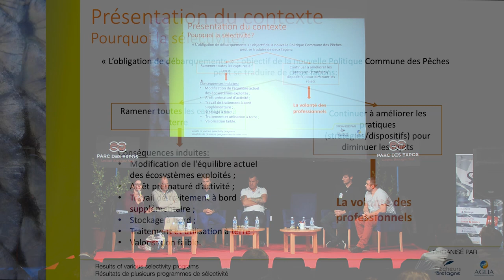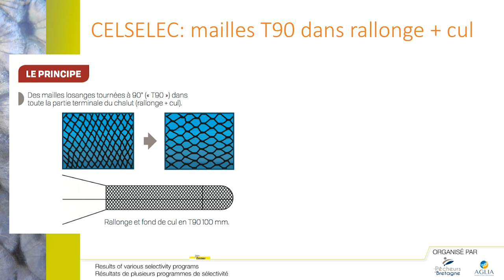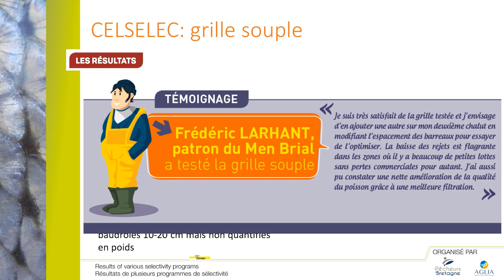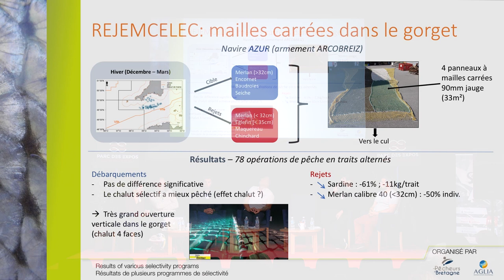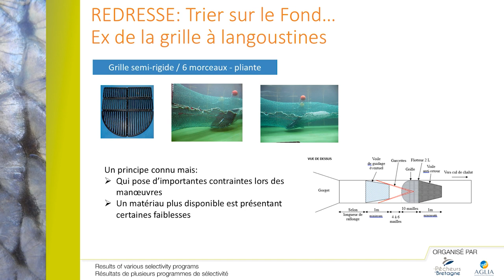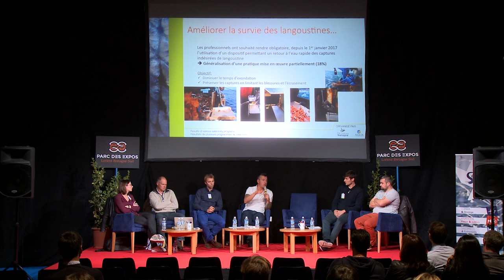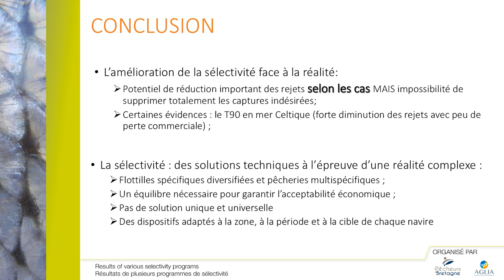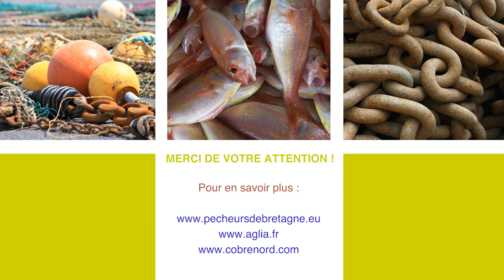Résultats de trois programmes d'amélioration de la sélectivité des engins de pêche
Présentation des résultats des programme CELSELEC, REJEMCELEC, REDRESSE et SURTINE lors d'une conférence du salon Itechmer à Lorient le 19 octobre 2017.

Pour plus d'informations sur la pêche en Bretagne, visitez notre site internet